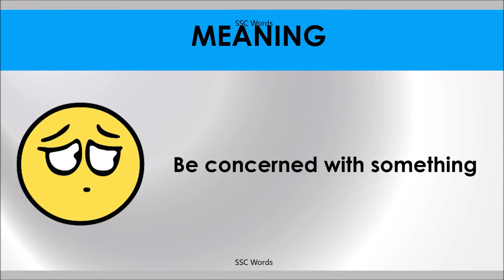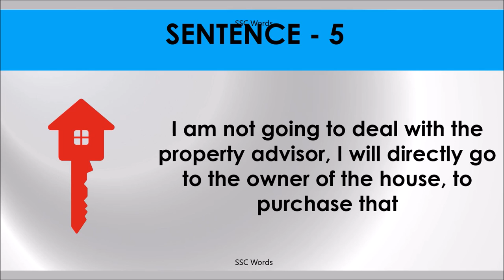DEALS WITH Idiom 1152 # Meaning and five sentences # SSC Words